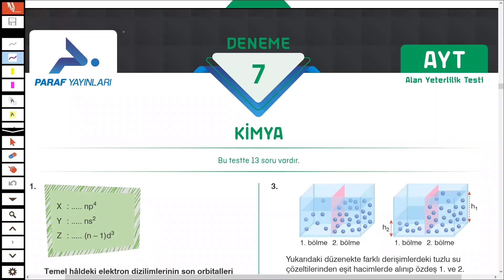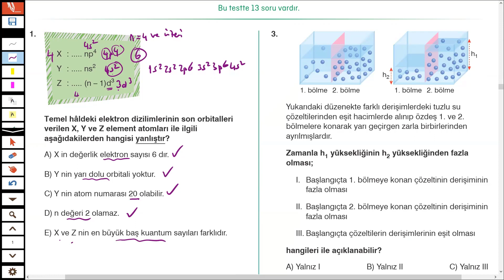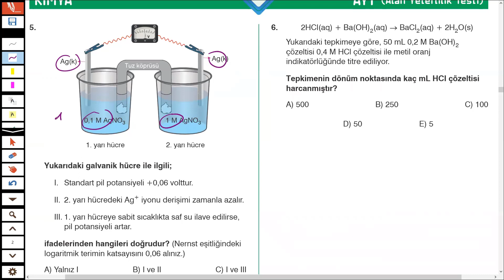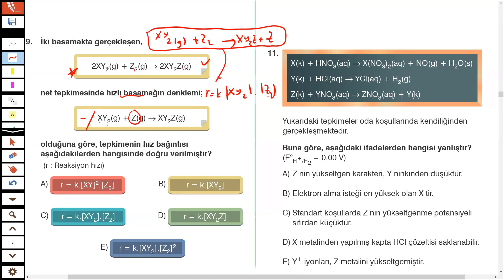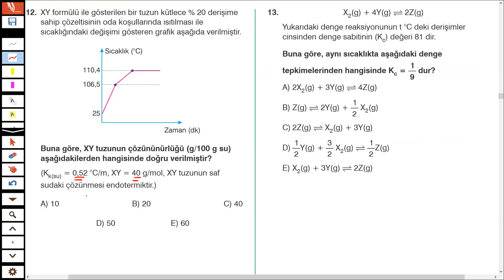*2023 GÜNCEL* Paraf Yayınları 20'li AYT Kimya Denemesi - 7 - (2023 YKS KAZANIMLARINA GÖRE)